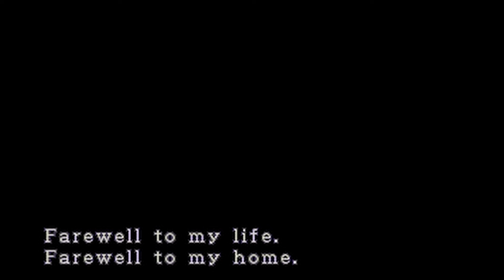RESIDENT EVIL 3 NEMESIS -Walkthrough GamePlay - First Impressed!!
Resident Evil 3: Nemesis is a 1999 survival horror video game developed by Capcom and released for the PlayStation. It is the third installment in the Resident Evil series and takes place before and after the events of Resident Evil 2.